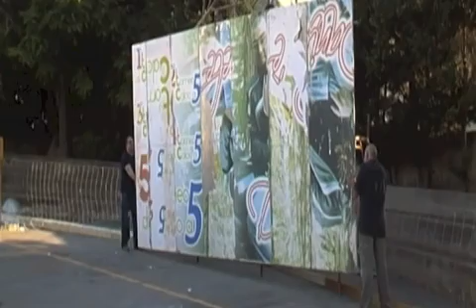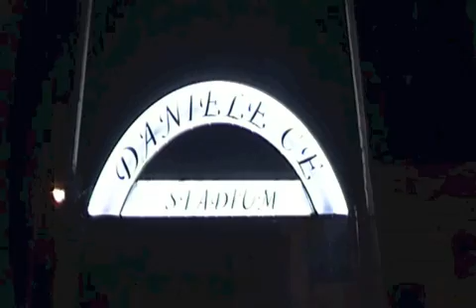torneo daniele c è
La fantastica opera d'arte dello staff del torneo Daniele C'è